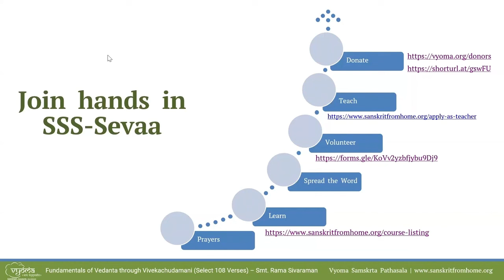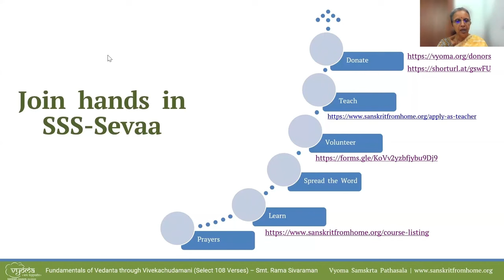30 2 Question and Answers Session